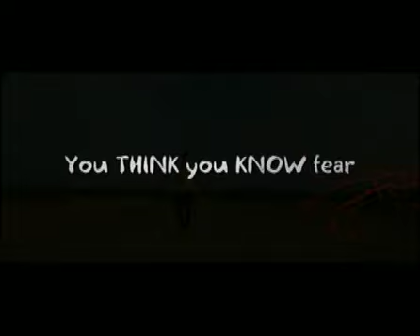Mallika Theatrical Trailor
Mallika is a thriller movie based on a girl Sanjana who is haunted by nightmares and vivid visions of a murder that took place in the house years before she moved in! She has a special gift or rather a curse to see the unseen... to witness the darks past of any place she inhabits.

Not able to take the horrific recreation of the death anymore, Sanjana decides to leave the house and go for a vacation... hoping that those visions will stop chasing her... to a seduced fort cum resort in Rajasthan! However little did she know that things were going to go from bad to worse at the fort which holds a dark secret deep inside it's chest... a past that will change Sanjana's life forever...